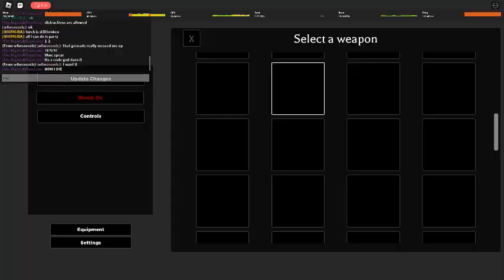Midwinter Vs Redneck Rosteen | Wr2d Roblox Parody (Mortem Metallum)